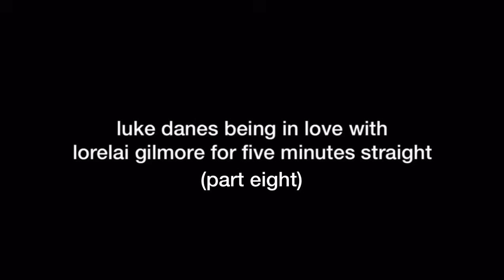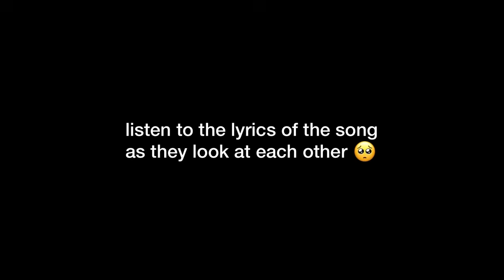luke danes being in love with lorelai gilmore for five minutes straight (part eight)